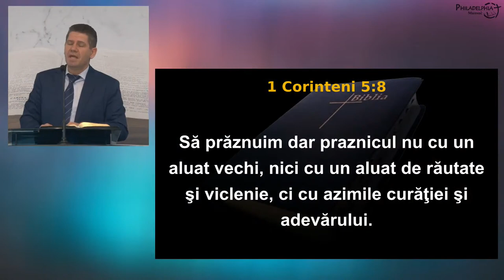Marius Livanu - Caracterul sărbătorii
Biserica Philadelphia din Mansuè (TV), Italia - mesaj rostit de pastorul Marius Livanu, în data de 3 septembrie 2023. Predici pentru vremuri grele